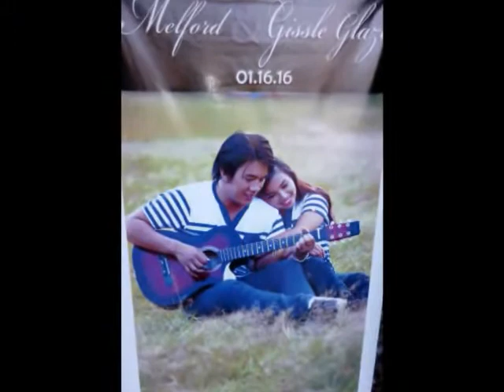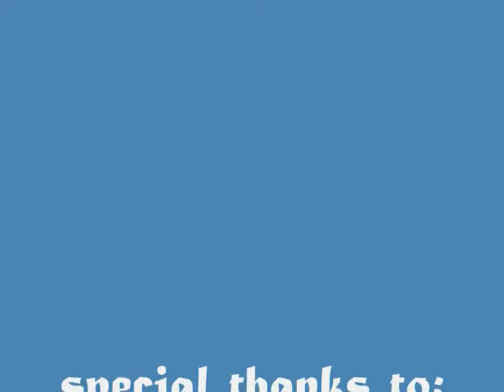Challoy-Benebenen Nuptial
Once upon a time when Baguios's atmosphere became fleecy looking with a unique decor that made it (the wedlock) truly a special touch to our hearts who witness the success of the wedding.